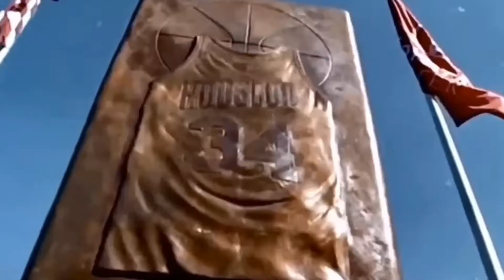Russell Westbrook Mix | For the Night | Clean | Pop Smoke ft Lil baby, Dababy